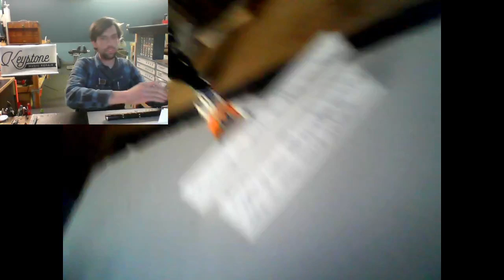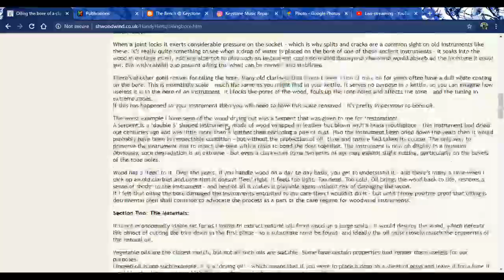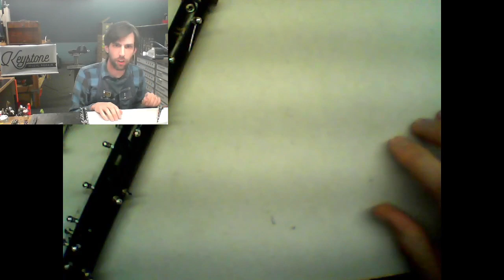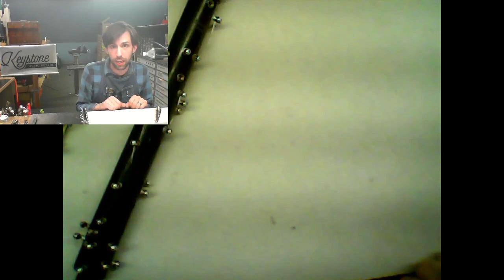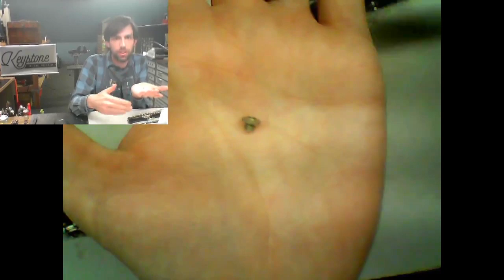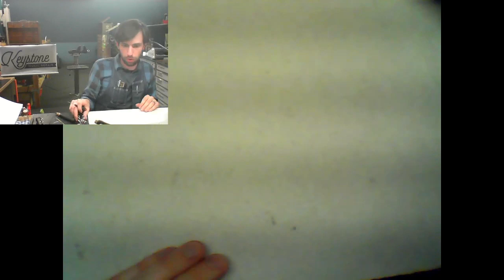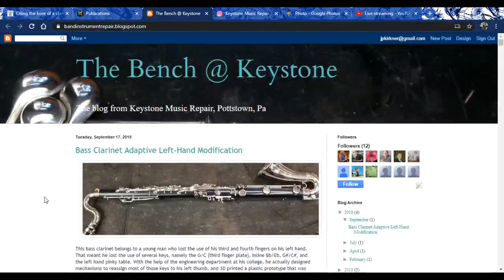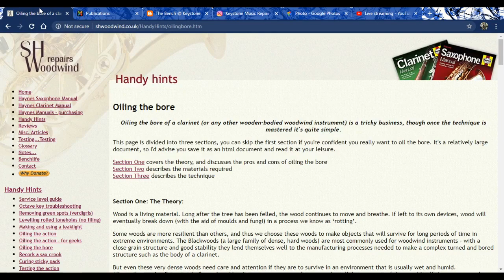Oboe Maintenance/Basic Repair Masterclass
The virtual tip jar is closed, thank you to everyone who contributed! You can always make a donation directly to Play On Philly! by going

EVENT DESCRIPTION
We'll be discussing how to properly maintain your oboe between professional tune-ups (to prevent things from breaking down), and touch on some very basic repair techniques for dealing with emergencies when things DO break down. While we won't cover comprehensive repair techniques like installing pads or how to diagnose every possible problem, the hope is to give you a "toolkit" that you can use to keep your oboe going when you can't get it to a technician right away.
In addition to taking questions from the live viewers, topics to be discussed include:
Using a swab vs. a feather
When and how to oil the mechanism
Oiling the wood-should you or shouldn't you?
Humidifying your instrument to prevent cracks
How cracks develop and behave, and where to look for them
The different types of pads we use, and why
Common regulation problems and how to address them
Other problem spots in the mechanism and how to address them
Issues that arise over time from lack of maintenance
How to free a stuck regulation screw
What to do about water in tone holes

If time permits, I'll discuss a little bit of the theory behind pad installation and show an abbreviated demonstration to help explain why things sometimes go wrong with pads, though you won't come out the session ready to install your own pads.